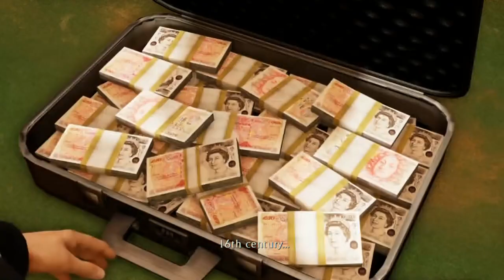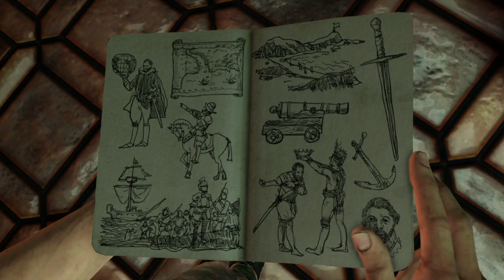Uncharted 3 #1 None Punch Man - Chinstrap Chaps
Like One Punch Man, but none.  Get it?  It's a joke.